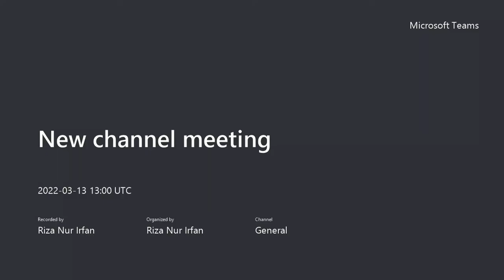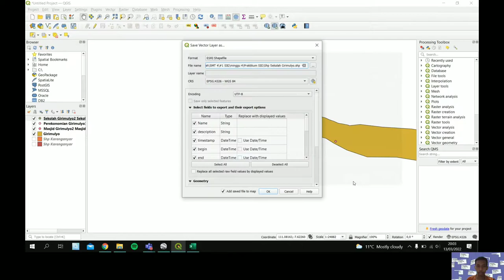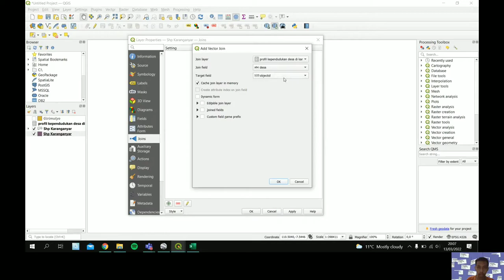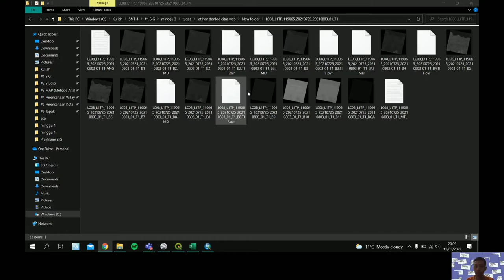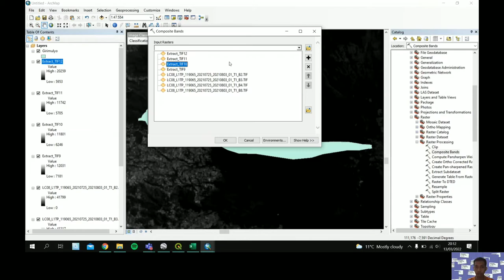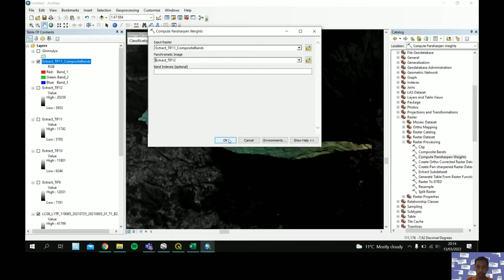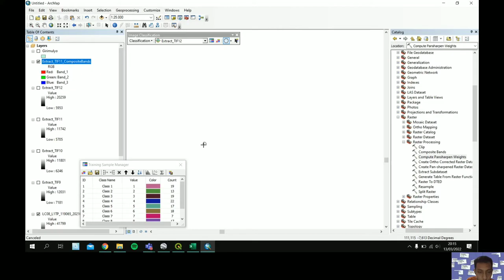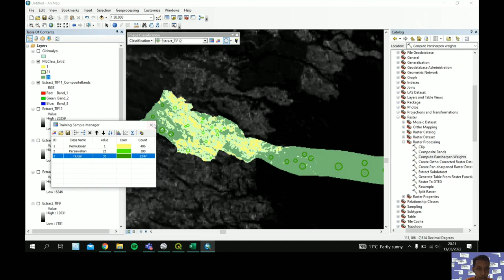Praktikum SIG Pertemuan 4 - Riza Nur irfan (21040120140172)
Pada Praktikum SIG Pertemuan 4 ini akan membahas mengenai cara membuat peta sebaran fasilitas, tematik, dan tutupan lahan dengan bantuan citra